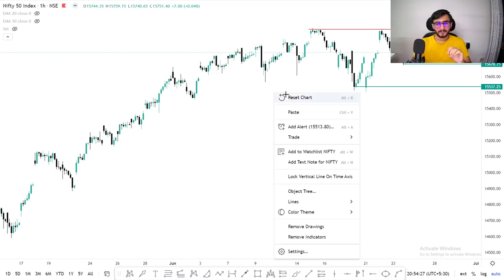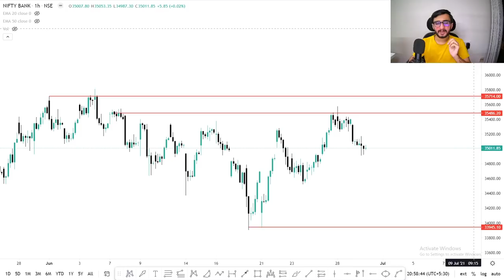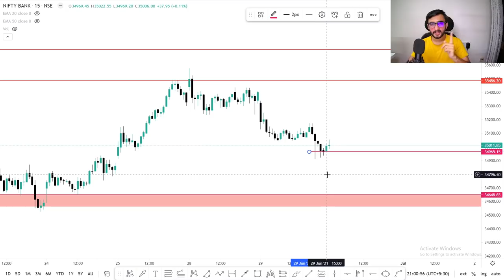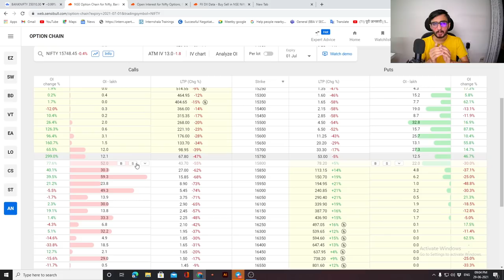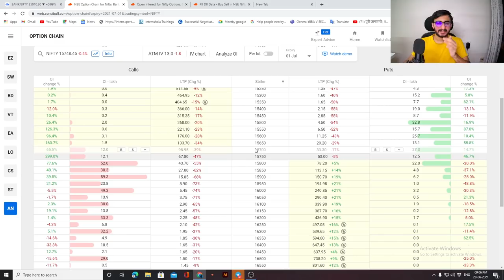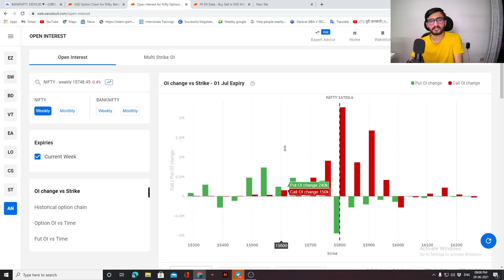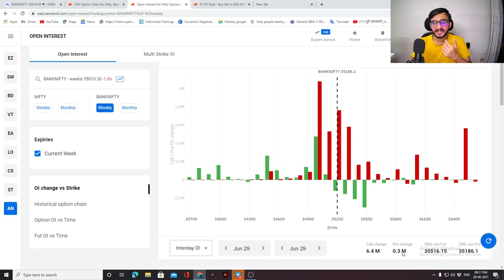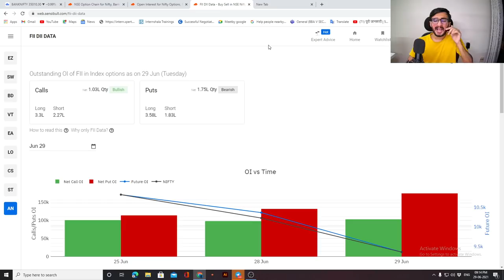Nifty Option Data Shows Heavy Downside | Nifty And Bank Nifty Crash Coming Soon 2021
Other Information !!